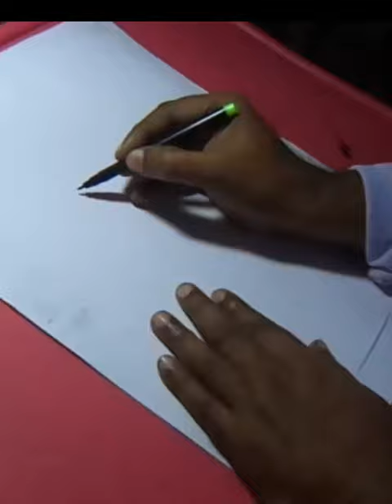Jesus Drawing Painting